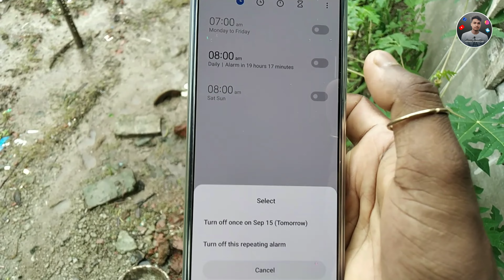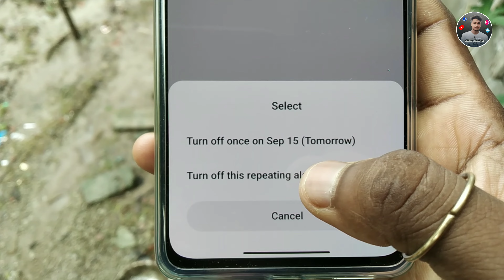How To Remove Alarm icon from Notification Bar Android | Alarm Notification Kaise Band Karen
➤About This video :-How To Remove Alarm icon from Notification Bar Android | Alarm Notification Kaise Band Karen

Tech kartik | Techy kartik

.(Techy karthik).